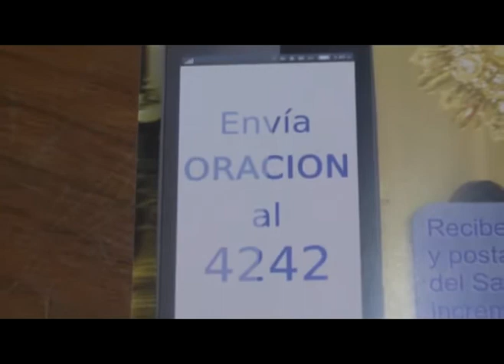Arzobispado con nuevo servicio de Mensajería.mpg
Enviando la palabra "ORACION" AL 4242, se reciben ORACIONES Y POSTALES DEL SANTISIMO SACRAMENTO y de regalo la APLICACIÓN DEL SANTO ROSARIO. El servicio tendrá un costo de 3.000 guaraníes más IVA. Habrá también una dirección de correo electrónico donde las personas podrán enviar sus pedidos de oración, que serán depositados ante el Santísimo en el convento de las Siervas de los Corazones Traspasados de Jesús y María.